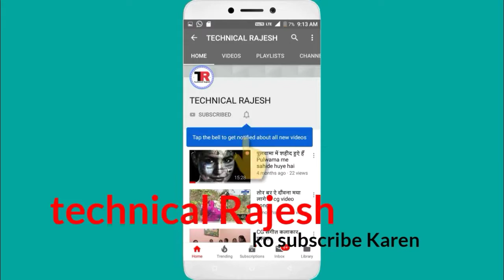दीदी तोर कारीः सारी गोरी नारी Chandra kumar patel,Anita manipuri hit cg song 2019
दोस्तों हमारी यूट्यूब चैनल को सब्सक्राइब और शेयर करें और पसंद आए तो लाइक जरूर करें दोस्तों हमारी यूट्यूब चैनल में इसी तरह से नए-नए गाना की बरसात होने वाली है तो दोस्तों चैनल को सब्सक्राइब और बैल आइकन दबाना ना भूलें